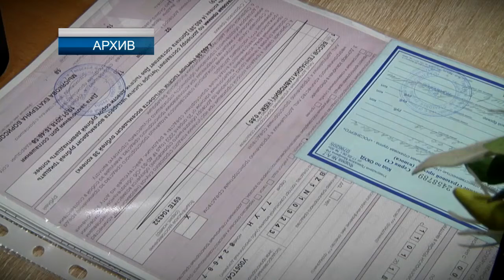С первого апреля коэффициент бонус-малус будет сохраняться за водителем